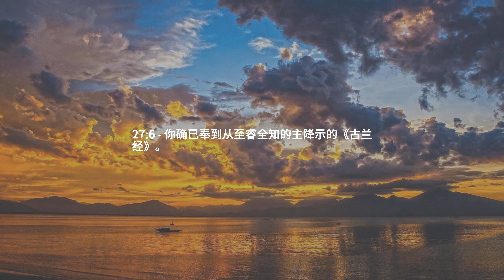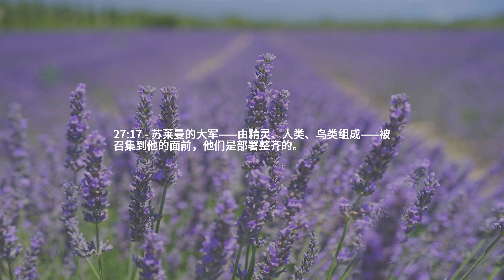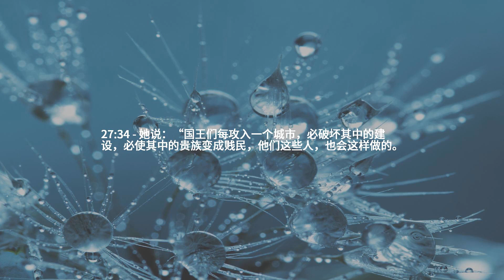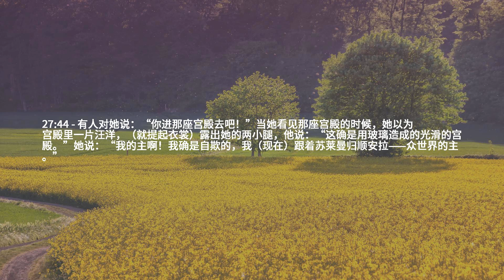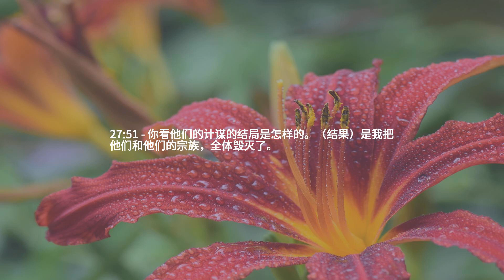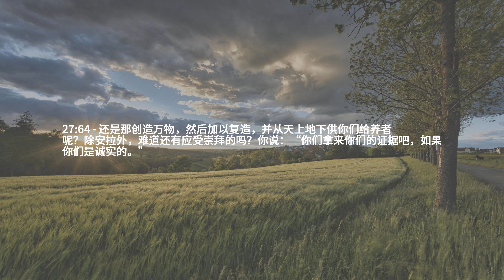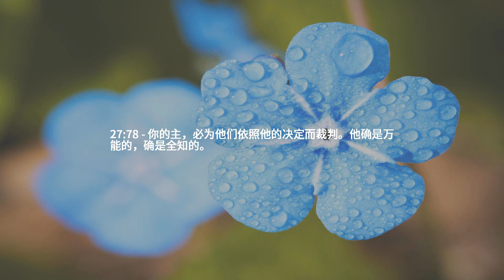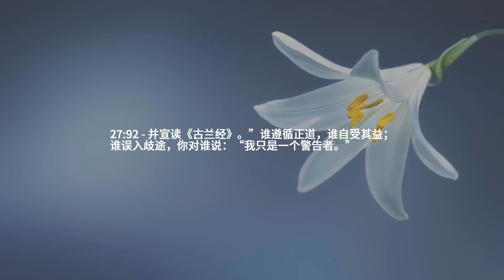章节 27 — 蚂蚁